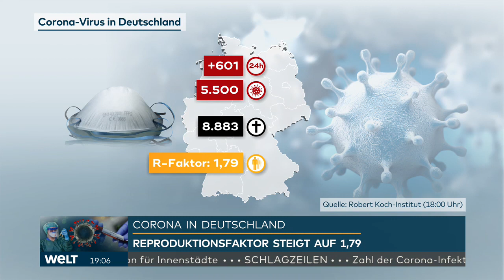CORONAVIRUS IN DEUTSCHLAND: 601 registrierte Corona-Neuinfektionen - R-Faktor bei 1,79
Innerhalb von 24 Stunden haben die Gesundheitsämter in Deutschland dem Robert Koch-Institut (RKI) 601 neue Infektionen mit dem Coronavirus gemeldet. Bereits am Vortag hatte die Zahl mit 770 Fällen merklich höher gelegen als an den Vortagen. Die Zunahme der Fallzahlen sei insbesondere auf größere Ausbrüche in Nordrhein-Westfalen, Hessen und Berlin zurückzuführen, hieß es vom RKI.

Wegen eines Ausbruchs in einem Fleischereibetrieb überschreitet der ostwestfälische Kreis Gütersloh den von Bund und Ländern vereinbarten Grenzwert von 50 Corona-Neuinfektionen binnen einer Woche je 100 000 Einwohner derzeit klar. Bis Samstag stieg die Zahl erfasster Neuinfektionen auf deutlich über 1000. Für viele Mitarbeiter des Schlachtunternehmens Tönnies standen noch Tests aus. Alle rund 6500 Tönnies-Mitarbeiter am Standort Rheda-Wiedenbrück mussten mitsamt allen Haushaltsangehörigen in Quarantäne. «Wir haben keinen signifikanten Eintrag von Corona-Fällen in die allgemeine Bevölkerung», sagte der Landrat des Kreises Gütersloh, Sven-Georg Adenauer.

Insgesamt haben sich seit Beginn der Corona-Krise 189 135 Menschen in Deutschland nachweislich mit Sars-CoV-2 angesteckt, wie das RKI am Samstagmorgen meldete (Datenstand 20.6., 0.00 Uhr). 8883 nachweislich mit dem Virus infizierte Menschen starben demnach in Deutschland. Drei Covid-19-Todesfälle bei unter 20-Jährigen wurden bisher übermittelt. Die Verstorbenen waren zwischen 3 und 18 Jahre alt und hatten Vorerkrankungen. Etwa 174 400 Menschen haben die Infektion nach RKI-Schätzungen überstanden.

Die Reproduktionszahl, kurz R-Wert, lag nach RKI-Schätzungen mit Datenstand 19.6., 0.00 Uhr bei 1,06 (Vortag: 0,86). Das bedeutet, dass ein Infizierter im Mittel etwas mehr als einen weiteren Menschen ansteckt. Der R-Wert bildet jeweils das Infektionsgeschehen etwa eineinhalb Wochen zuvor ab.

Seit Mitte Mai gibt das RKI zudem ein sogenanntes Sieben-Tage-R an. Es bezieht sich auf einen längeren Zeitraum und unterliegt daher weniger tagesaktuellen Schwankungen. Nach RKI-Schätzungen stieg dieser Wert mit Datenstand 19.6., 0.00 Uhr, auf 1,17 (Vortag: 1,0). Er zeigt das Infektionsgeschehen von vor 8 bis 16 Tagen.

Dass die geschätzten Reproduktionszahlen (R-Wert und 7-Tages R-Wert) leicht über 1 liegen, zeige, dass die Anzahl der Neuerkrankungen momentan nicht weiter zurückgehe, hieß es vom RKI. Dies hänge mit den lokalen Häufungen zusammen. «Da die Fallzahlen in Deutschland insgesamt auf niedrigem Niveau liegen, beeinflussen diese Ausbrüche den Wert der Reproduktionszahl relativ stark.» Ein genereller Anstieg sei daraus bisher nicht abzuleiten.

Unter den übermittelten Covid-19-Fällen wurde dem RKI zufolge bisher für gut 13 600 Fälle angegeben, dass die Betroffenen in medizinischen Einrichtungen wie Krankenhäusern, ärztlichen Praxen, Dialyseeinrichtungen oder Rettungsdiensten tätig waren. 73 Prozent dieser Erkrankten waren demnach weiblich, 27 Prozent männlich. Im Mittel waren die Betroffenen 41 Jahre alt, 20 von ihnen verstarben.